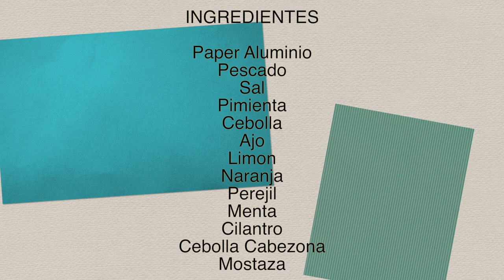pescado empapelado - como preparo un pescado empapelado - pescado empapelado sin horno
hola amigos la receta de hoy es un rico pescado empapelado sin horno muy facil de hacer y delicioso en la estufa .